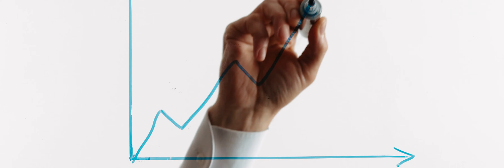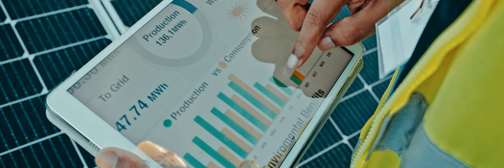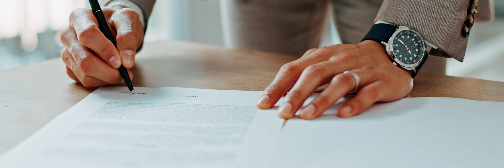Kazakhstan - Lets's Explore New Horizons Together